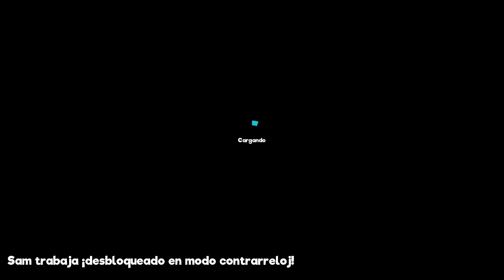Manual samuel gameplay | Parte 2 | La muerte la liado otra vez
CAJA:NOX Coolbay SX
PROCESADOR: i7-2600 CPU 3.40GHz,
RAM: Kingston HyperX Fury Blue 8 DDR3 1600MHz
PLACA: Gigabyte PA65-UD3-B3
FUENTE: Nox Urano VX 750W PFC
GRAFICA: GeForce GTX 760 OC 4GB GDDR5

Grabación: Dxtory//OBS
Editar/renderizar: Sony vegas pro 13
Directos: Xsplit/OpenBroadCaster
Comunicación: TeamSpeak 3
Juegos: Steam, Origin, Uplay
simulador
American truck
spintires
Manual samuel gameplay | Parte 2 | He muerto y vuelvo a vivir